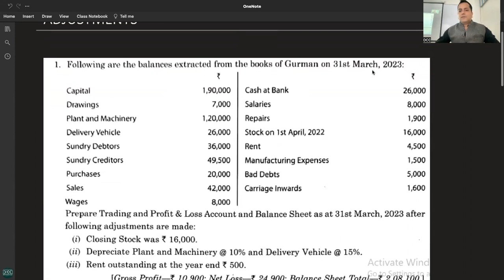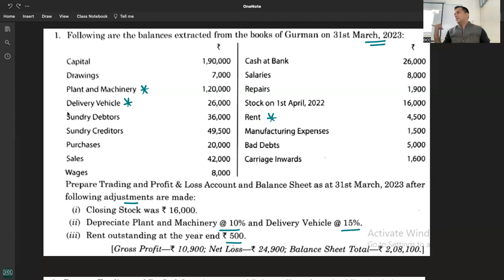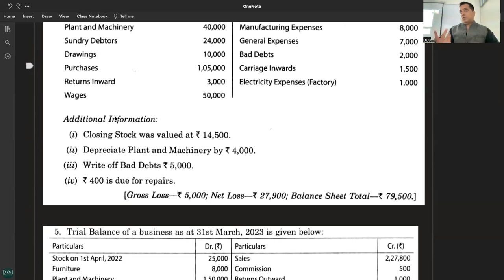C 1 - R 7 - BRIEF DISCUSSION - Q 1